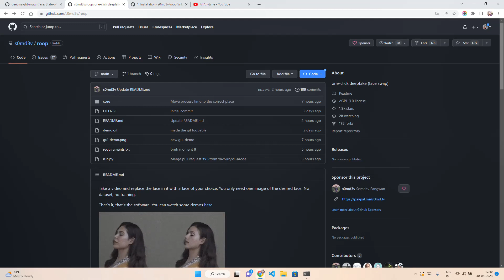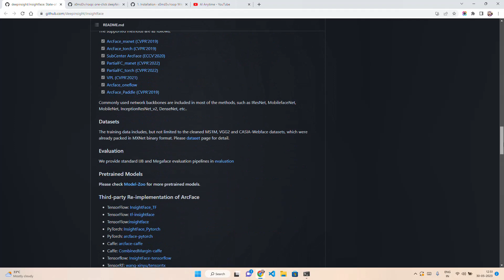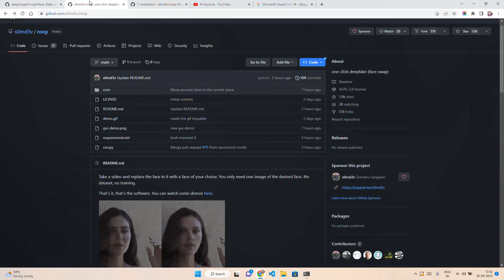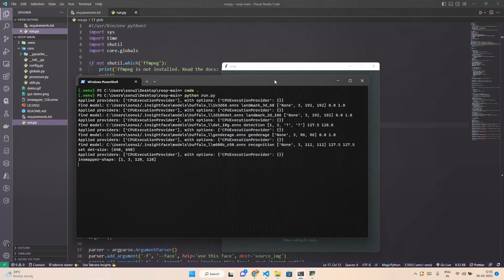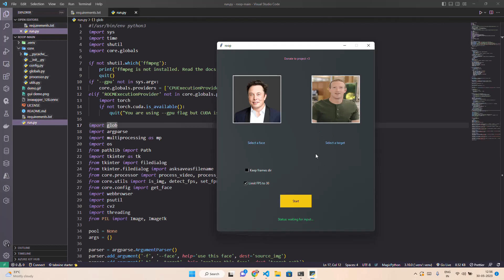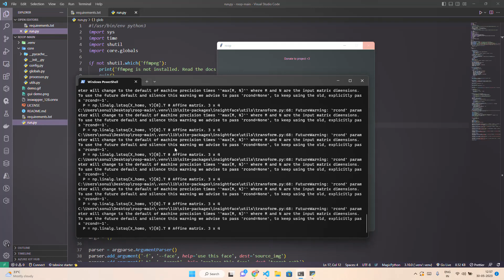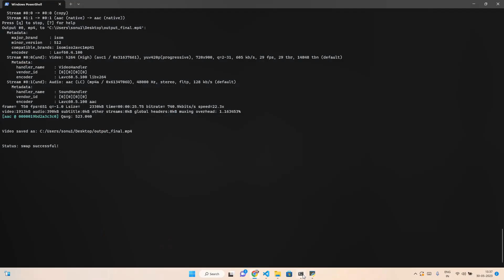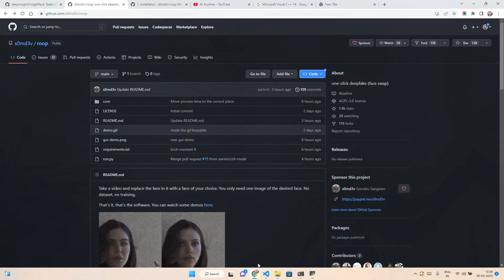Create Deepfake Video on CPU Machine at No Cost using AI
Welcome to AI Anytime! In this exciting video, I will guide you through the world of deepfakes, where cutting-edge technology meets creative expression. The best part? I'll show you how to create jaw-dropping deepfake videos right on your CPU machine, and it won't cost you a dime!

With the incredible tool called Roop, you can now unleash the power of deepfakes without the need for an expensive GPU or extensive training data. I will walk you through the process step-by-step, demonstrating how to replace faces in your videos with just one image of your choice.

Imagine the possibilities! Whether you're a filmmaker looking to add mind-bending visual effects, a content creator wanting to entertain your audience, or simply someone curious about AI, this video is for you.

But with great power comes great responsibility. Throughout the video, I will also discuss the ethical considerations and implications surrounding deepfake technology. It's crucial to use this technology ethically, respecting privacy and avoiding harm.